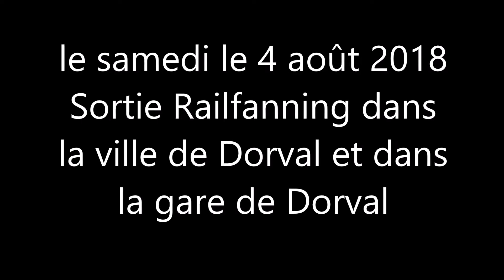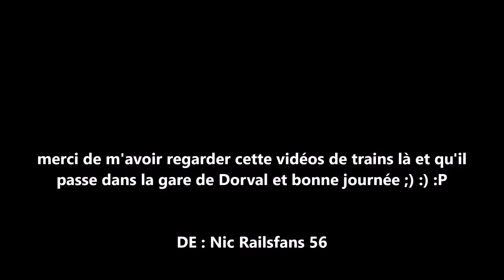le samedi le 4 août 2018 Sortie Railfanning dans la gare de Dorval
le samedi 4 août 2018 et j'ai passé une très belle journée là bas et j'ai filmer des trains de VIA Rail Canada, des trains du Canadian National CN, des trains du Canadian Pacifique CP, des trains de l'AMT (EXO), un train du Electro Motive et un train du CSX dans la gare de Dorval et dans la ville de Dorval, QC Canada (vidéo prise par ma caméra Canon)